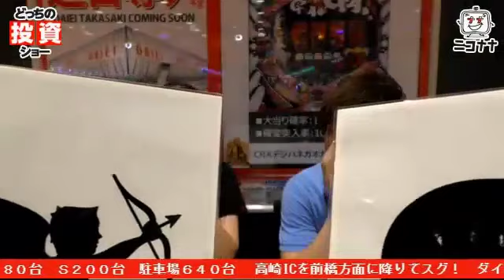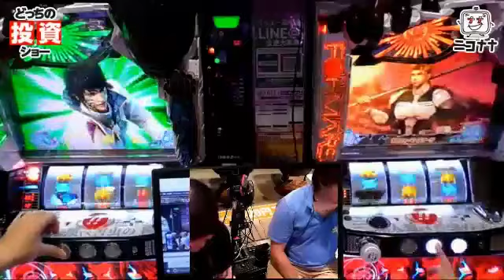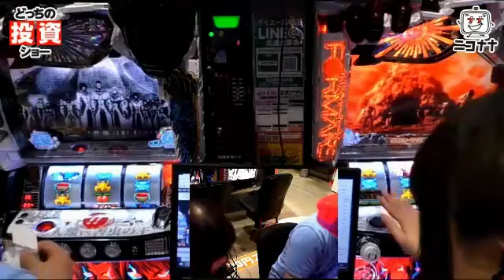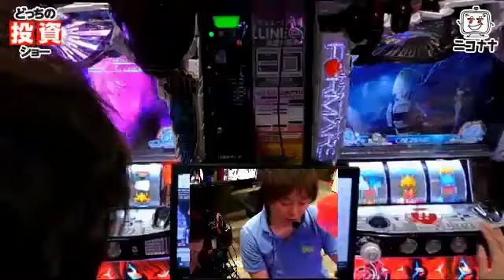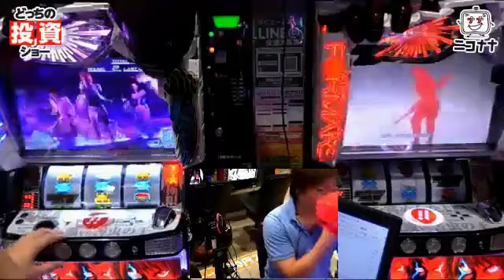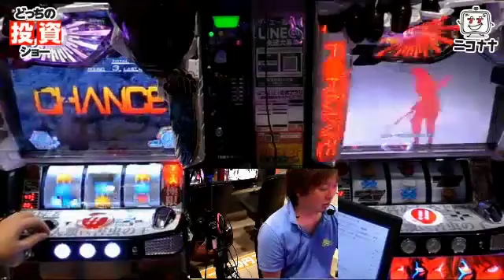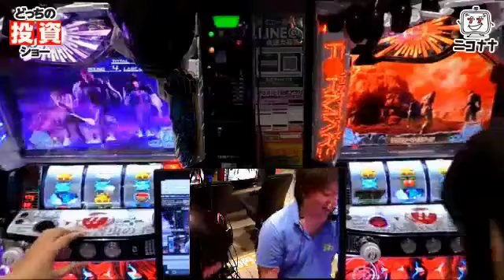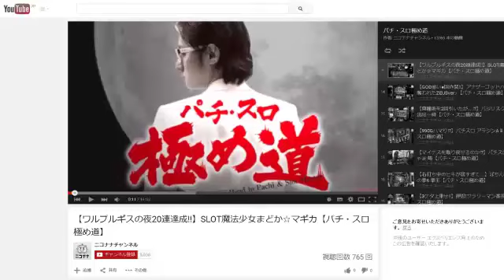【初打ちで勝利をつかめ!】ぱちスロ テラフォーマーズ【どっちの投資ショー】 [パチスロ][スロット][パチンコ]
リスクを背負うのは1人だけ、だがリターンを得るのは両人。

かつてないパチスロ実戦番組がここに!!

今作は、7月18日にダイエー高崎店から生放送した「ぱちスロ テラフォーマーズ」編

ダイエー高崎店

(C)貴家悠・橘賢一/集英社・Project TERRAFORMARS
(C)貴家悠・橘賢一/集英社・Project TERRAFORMARS R
(C)貴家悠・橘賢一/集英社　(C)2016 映画「テラフォーマーズ」製作委員会
(C)KYORAKU